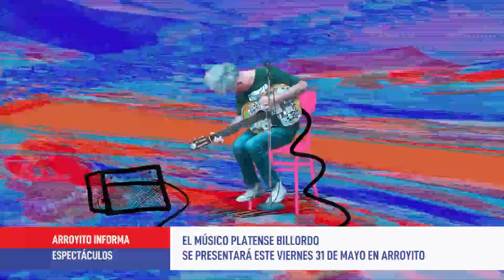Música: Billordo se presenta este viernes en Arroyito